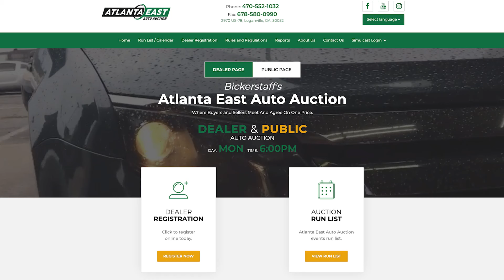BIG DANCE, OVER 180 UNITS !!! LIVE AUTO AUCTION JAN 9TH—Father/Son Wkly Scoop EP.150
"The DealMaker" Jefferson is back with you at Atlanta East Auto Auction wishing everyone a HAPPY NEW YEAR!!! This week we have something for everyone!!! In this week's run, we have OVER 180 fresh units running in our BLAZING center lane! Now is the time to upgrade your "rust bucket" at Atlanta East Auto Auction on January 9th! If you haven't already bought a car from us now is the time. We will get you wheels hassle-free and faster than any other car auction. We are proud to host our auctions so we can serve customers that cannot make it to auction night.
Also, Don’t miss out youtube premier every Sunday Night with a list of a few of our favorite cars of the week.

Some of our favorite cars this week are:
2009 Chevy Suburban
2013 Scion FR-S
2012 Ford Fusion
2018 Accura MDX
2009 Hyundai Accent
2008 Cadillac DTS

Our featured dealers this week are:
Jim Hudson Lexus of Augusta
Jim Hudson Acura
Andean Chevrolet
Hutchinson Buick GMC of Macon
Maxie Price Chevrolet
Hutchinson Toyota of Macon
Blakley Chevrolet
Hutchinson Toyota of Albany
Ginn Chevrolet
Colonial Buick GMC
We will also be featuring many more on auction night!

DON'T MISS THIS LIVE SALE at ATLANTA EAST AUTO AUCTION!! Our Doors open Monday at 3:00 pm to PREVIEW our lineup, then pick up some great deals at our LIVE and ONLINE AUCTION at 6:00 pm DEALER AND PUBLIC ALWAYS WELCOME!

ATLANTA EAST AUTO AUCTION 2970 Hwy 78 E Loganville, GA 30052

See you this Monday, January 9th and EVERY Monday after at ATLANTA EAST AUTO AUCTION—"Where Buyers and Sellers Meet and Agree on One Price."
DON'T FORGET! PREVIEW at 3 pm— LIVE AUCTION at 6 pm— ONLINE AUCTION at 6:00 pm.

We are taking every precaution to keep our customers and staff safe from COVID-19.